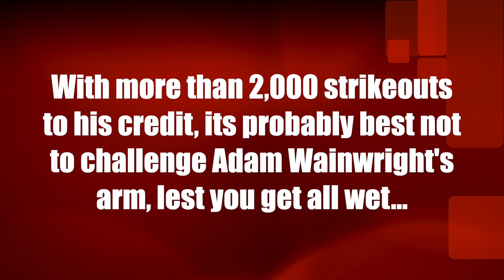Cardinals pitcher Adam Wainwright gets dunk-tank heckler wet with well-placed pitch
St. Louis Cardinals pitcher Adam Wainwright shows off his arm at a local fair, nailing the dunk-tank target on his first try and giving his heckler a bath.